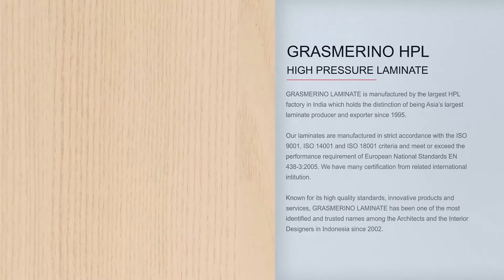ALBINO LINGUA GMM 2229 DM # DRYMATT # GRASMERINO HPL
GRASMERINO LAMINATE is manufactured by the largest HPL factory in India which holds the distinction of being Asia’s largest laminate producer and exporter since 1995.

Our laminates are manufactured in strict accordance with the ISO 9001, ISO 14001 and ISO 18001 criteria and meet or exceed the performance requirement of European National Standards EN 438-3:2005. We have many certification from related international intitution.

Known for its high quality standards, innovative products and services, GRASMERINO LAMINATE has been one of the most identified and trusted names among the Architects and the Interior Designers in Indonesia since 2002.